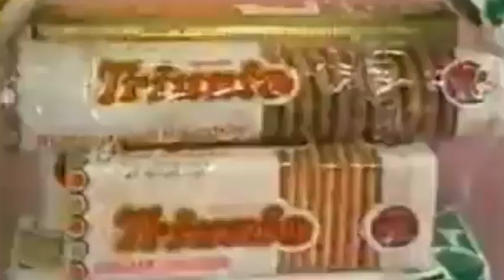FOFINHO NO MUNDO É DA CRIANÇA NO BOLINHA!